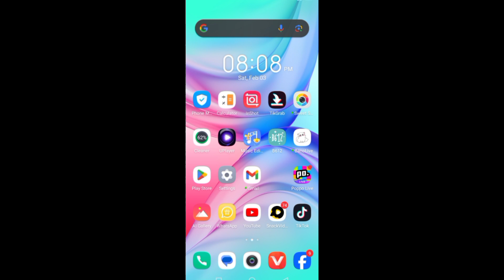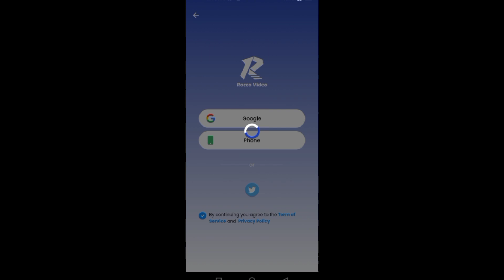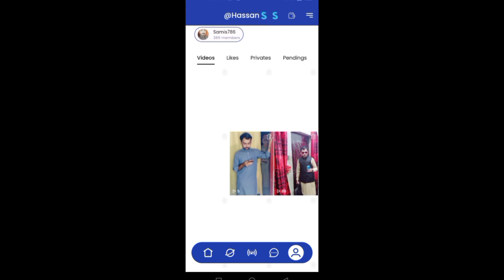Rocco video par Salarie Kesy Lagy gi profile Kesy bany gi